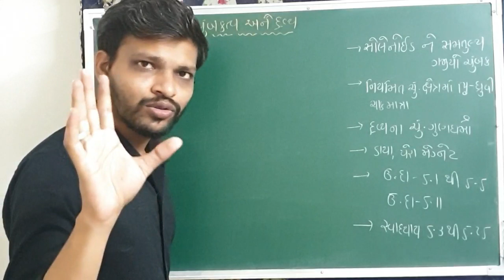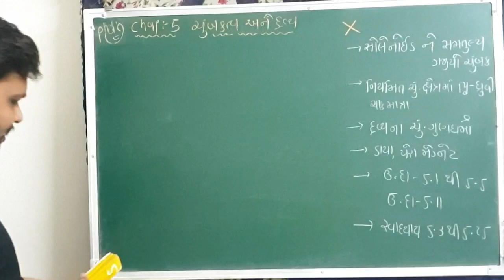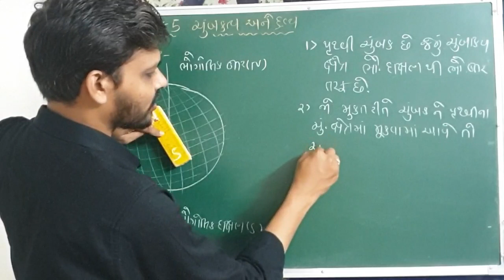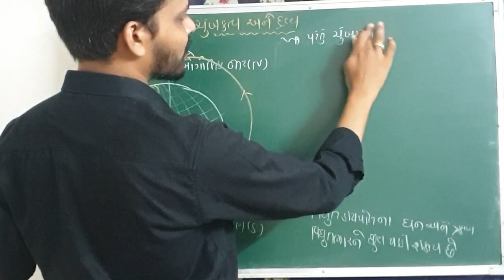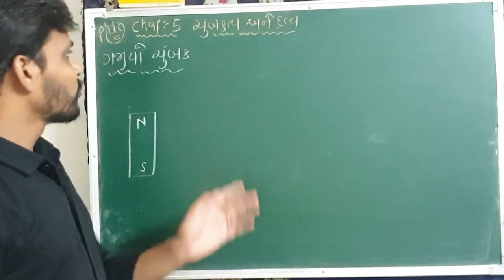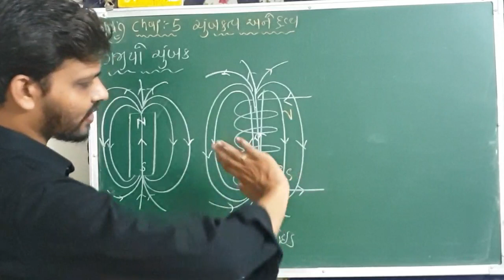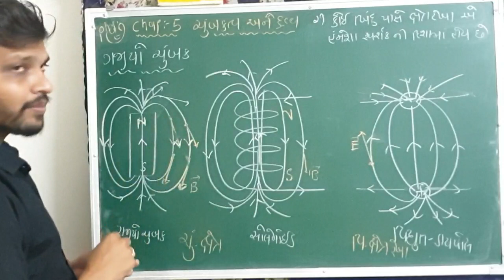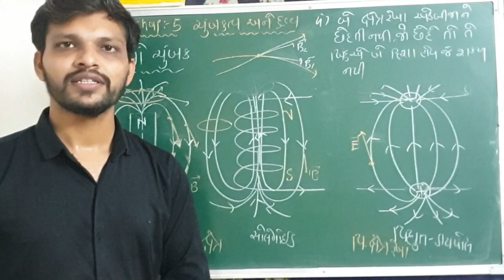Std -12 | Phy | Chap-5 | ચુંબકત્વ અને દ્રવ્ય |Lect-01